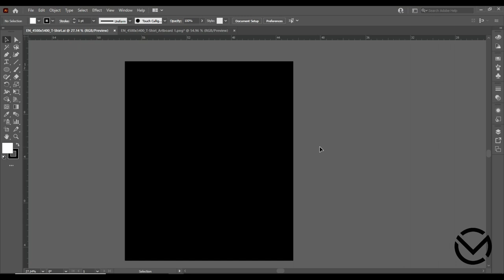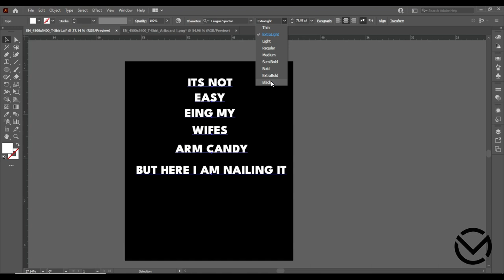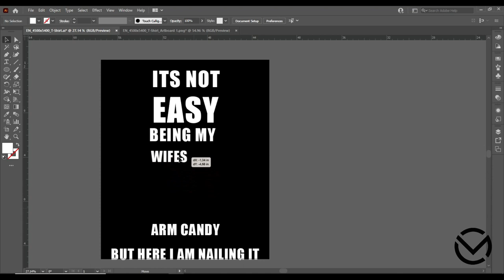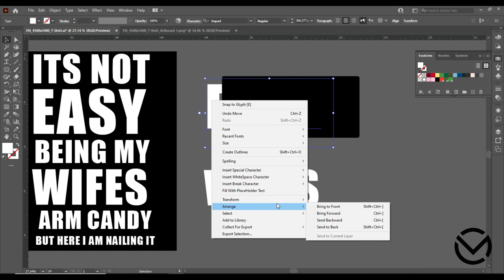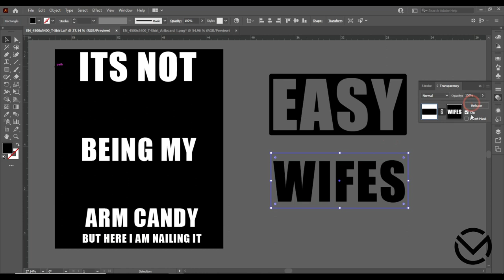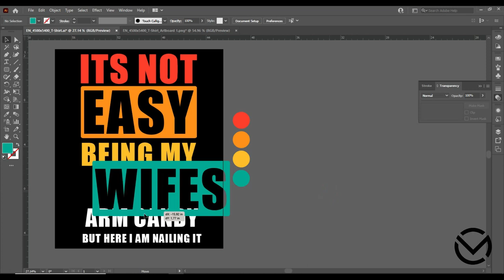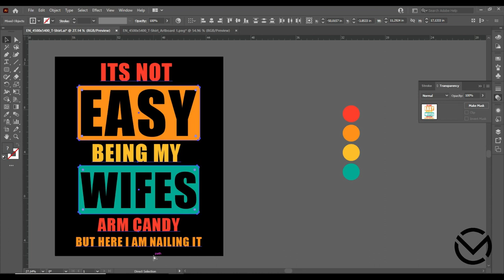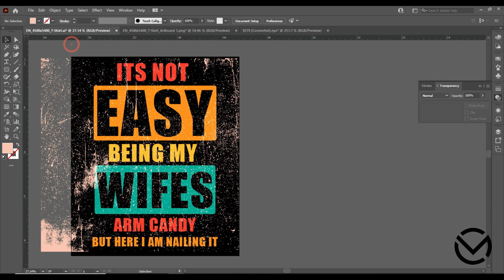How to Make T Shirt Design in Adobe Illustrator/its not easy being my wifes arm candy but here i am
The funny saying "It's Not Easy Being My Wife's Arm Candy Here I Am Nailing it" is prefect gift for mens, your husband, boyfriend, dad, grandpa and friends on father's day, valentines day or anniversary
Get this vintage funny tee for your husband, hubby, bae to show how proud you are to be his wife. Perfect for married couple.